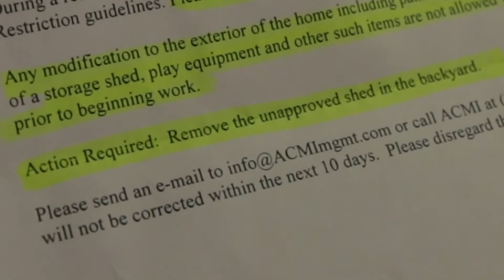Our HOA Stinks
We received a letter informing us that we did not get permission prior to installing our shed. We were given less than a week to take it down and then request permission to re-install our shed. To be continued...